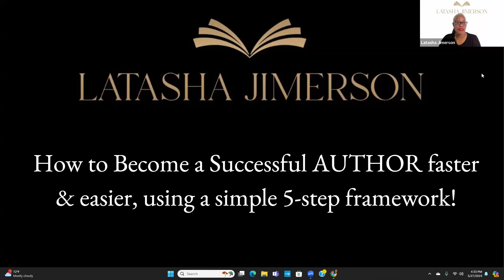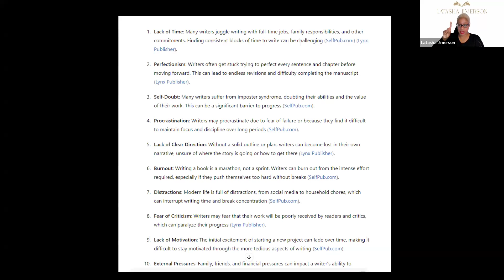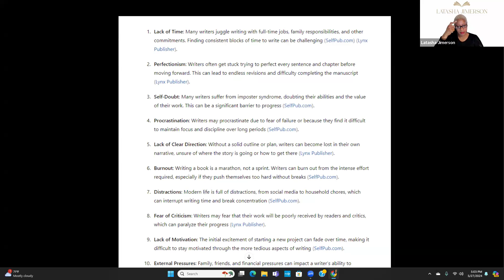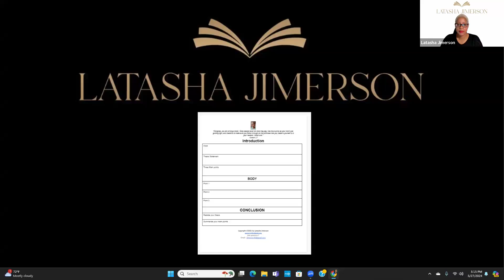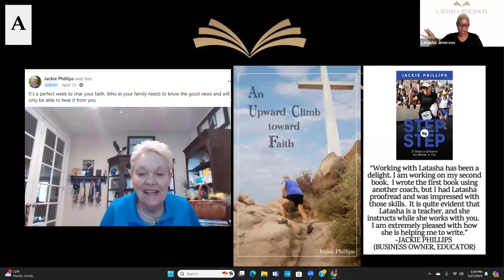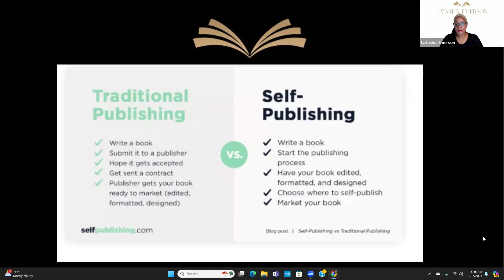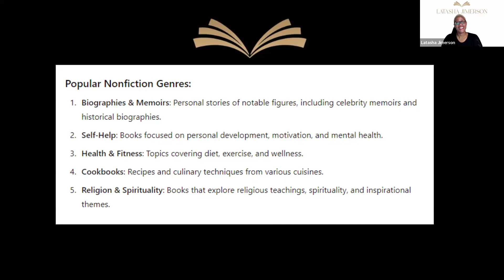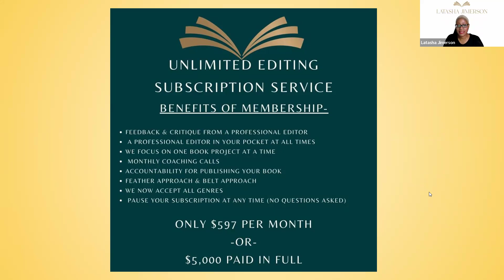How to become an Author in less time using a simply 5-step framework!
Still not sure what to write about?

Learn my 5-step framework by Watching my FREE training-

Join my FREE groups on FB

Ready to invest in yourself and your Book?

Ask me Unlimited Questions about book publishing by Joining my Membership Community for only $99 a month

Ready to invest MORE into your Book?
Join my 1:1 Private Coaching Program for only $15,000.